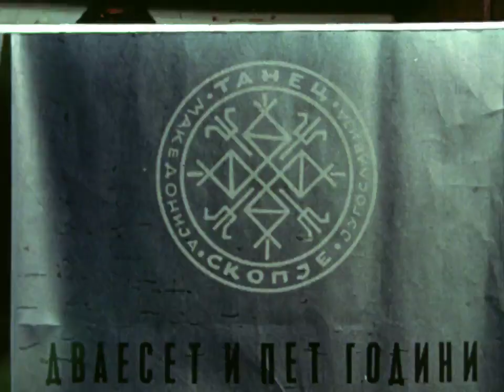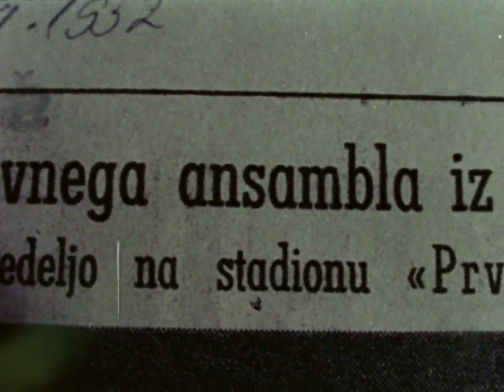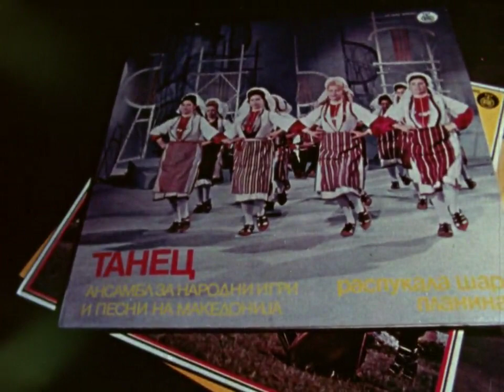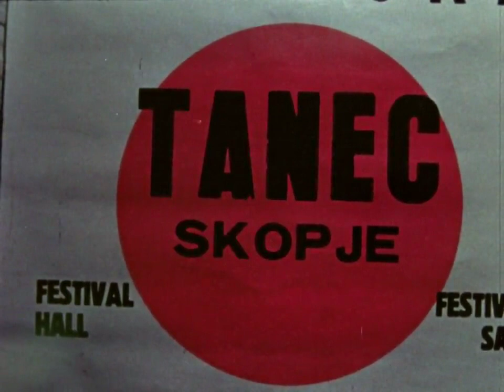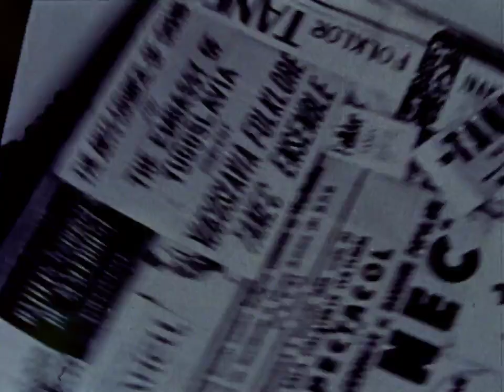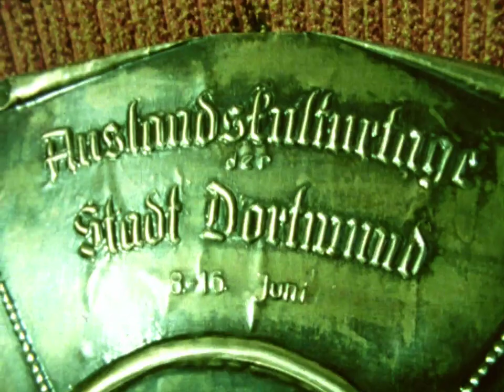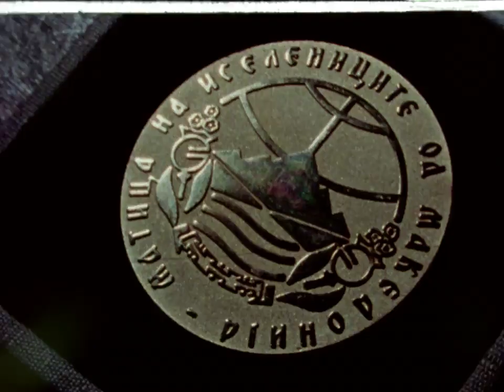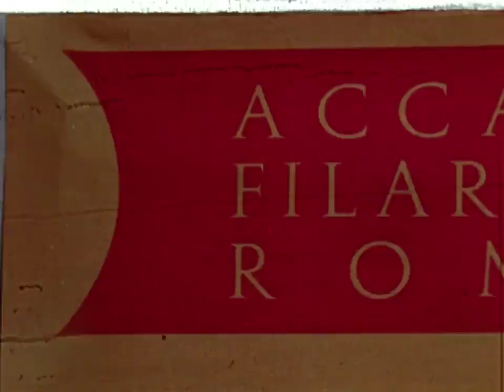Tanec 7 Emisija 1979